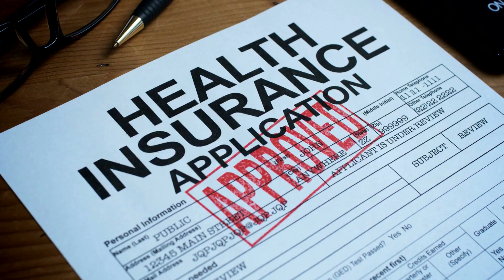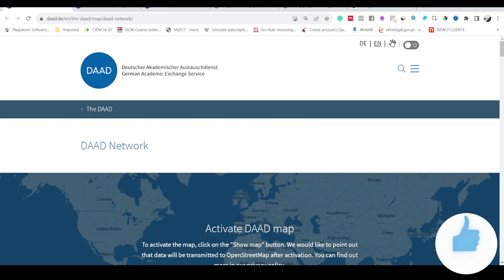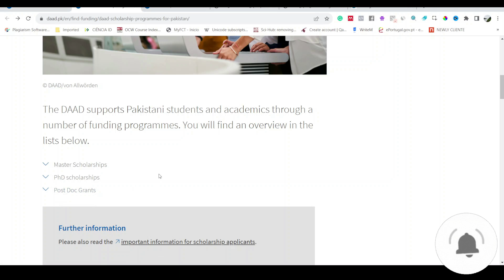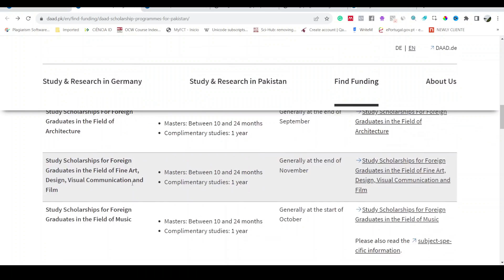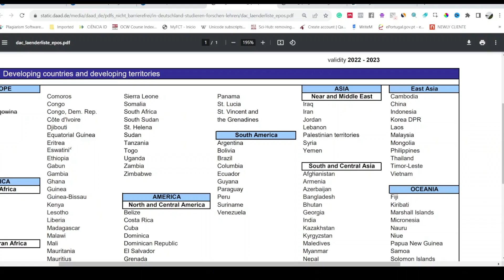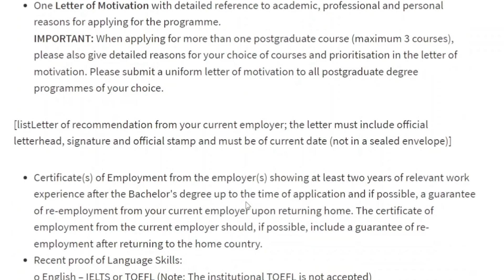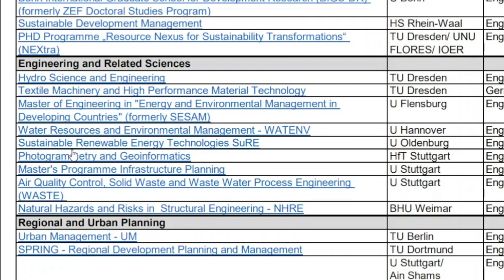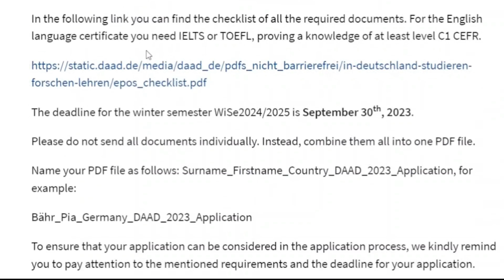Fully Funded Scholarship in Germany for Masters and PhD | Complete Guide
Are you dreaming of studying in Germany but worried about the financial burden? Look no further! In this video, we'll unveil the fantastic opportunity of fully funded study in Germany on the prestigious DAAD scholarship. The DAAD, or "Deutscher Akademischer Austauschdienst," offers a world-renowned scholarship program funded by the German government to support international students, researchers, and academicians.

Discover the incredible benefits of the DAAD scholarship, from covering tuition fees and monthly living stipends to providing health insurance and travel allowances. It's your chance to pursue your academic dreams without any financial constraints!

Learn about the eligibility criteria for the DAAD scholarship and explore the various scholarship types available for undergraduate, master's, and doctoral programs across diverse academic fields. We'll guide you through the application process, providing tips to craft a stellar application that stands out among the competition.

Life as a DAAD scholar goes beyond academics. You'll immerse yourself in German culture, make lifelong connections, and explore the beauty of Germany's landscapes and historic landmarks.

Don't miss this golden opportunity! Watch the video now and take the first step towards fully funded study in Germany on the prestigious DAAD scholarship. Let's make your dream of studying in Germany a reality together!